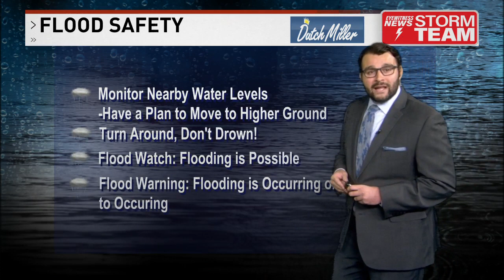6PM Weather 2/17